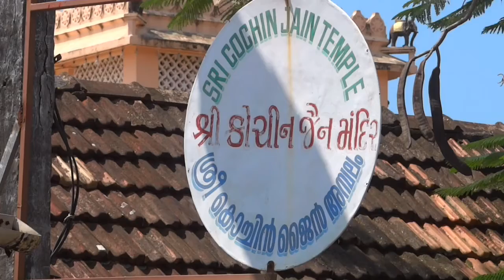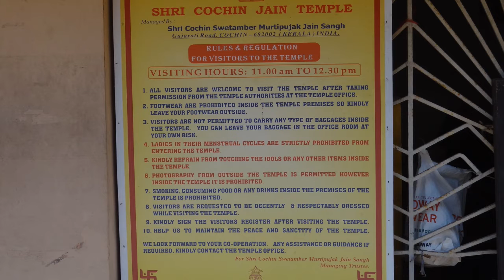Jain Temple Mattancherry || Jain Temple Mattancherry Kochi Kochi Kerala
The Jain temple in mattancherry is a place of worship for jain community. This community is now well-integrated into the cultural fabric of mattancherry and there are 389 jain families at mattancherry. There are people who have come and settled in mattancherry from goa  tamil nadu, gujarat and so on...
There are many interesting places to see in mattancherry including jews town  jewish synagogue, mattancherry palace museum and many more.

Feeding pigeons at jain temple in mattancherry kochi. Cochin jain temple in matancherry is home to hundreds of pigeons which offer pradskshina (ritual circumambulation) daily at 12:30 pm .

Pegion feeding is done daily at jain temple kochi and many of the visitor come here across the globe to have a look at this.

The minority Jain community living in Kerala state is constructing the temple in kochi city.